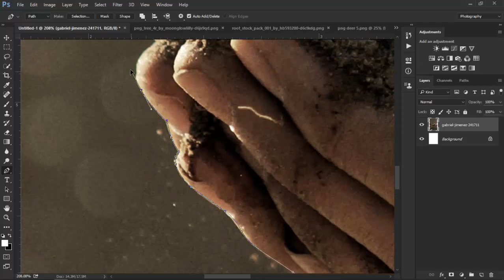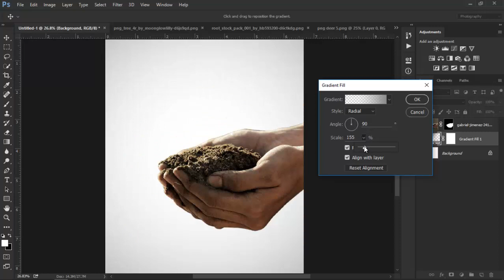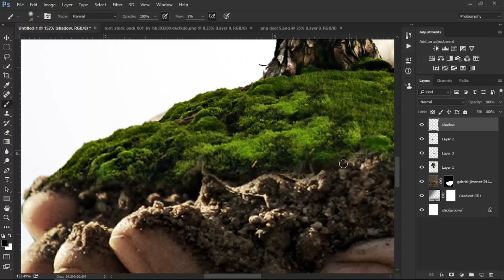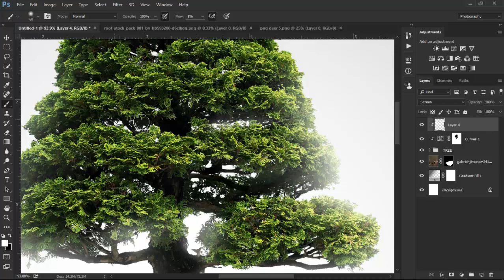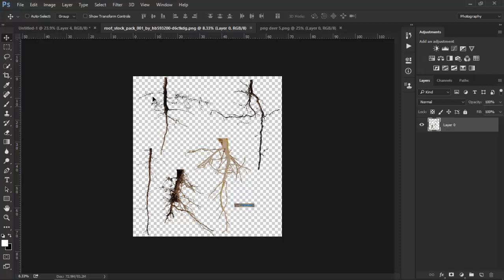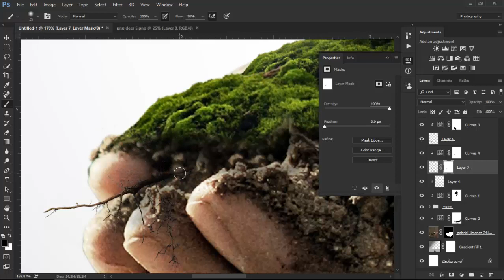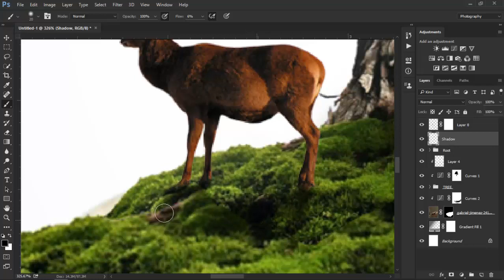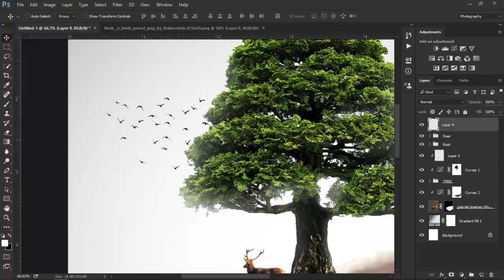Save Flora And Fauna | Make a Poster With Adobe Photoshop CC